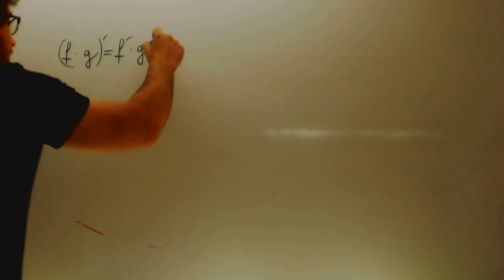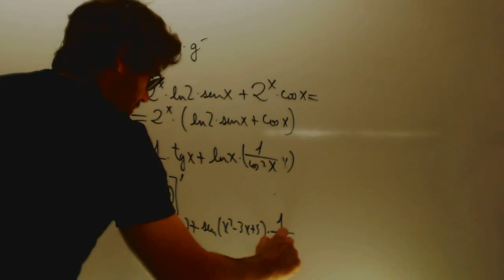Derivada del producto Matematicas 1 Bachillerato Academia Usero Estepona